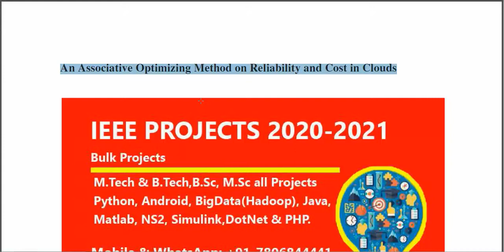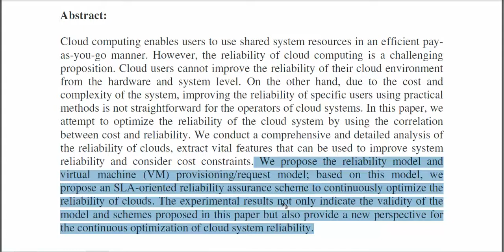An Associative Optimizing Method on Reliability and Cost in Clouds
3IEEE PROJECTS 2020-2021 TITLE LIST

 * Complete Source Code
 * Complete Documentation
 * Complete Presentation Slides
 * Flow Diagram
 * Database File
 * Screenshots
 * Execution Procedure
 * Readme File
 * Video Tutorials
 * Supporting Softwares

Support Specialization
 * 24/7 Support
 * Ticketing System
 * Voice Conference
 * Video On Demand
 * Remote Connectivity
 * Document Customization

College Projects
Student FinalYearProjects